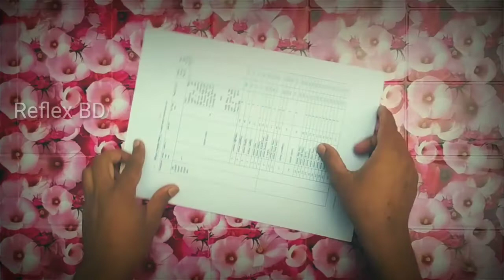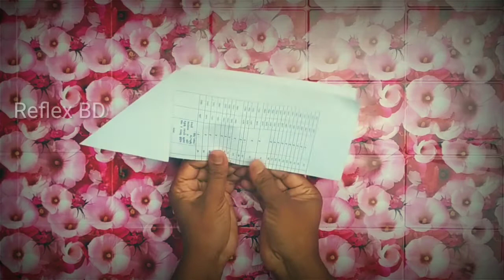কাগজের তৈরি প্লেন | How to make paper plane boomerang #07 | Paper origami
How to make paper plane boomerang. Easy Paper origami. I am trying to bring back some of the sports and memories of that school life. That childhood we left behind. Our Childhood memories.